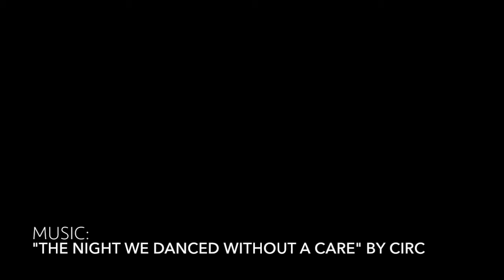VOBS XC Skiing // Dog Sledding Expedition